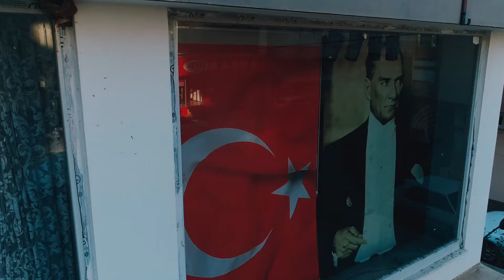GÖK HALI KOZAN